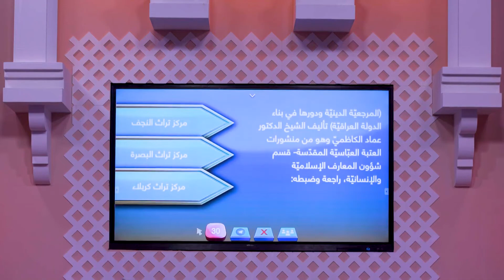كتاب المرجعية الدينية ودورها في بناء الدولةالعراقية من اصدارات العتبة العباسية، اي مركز ألف الكتاب؟